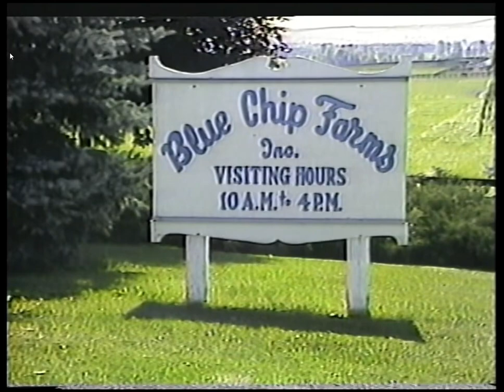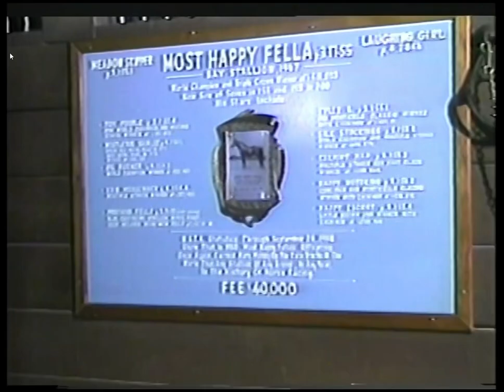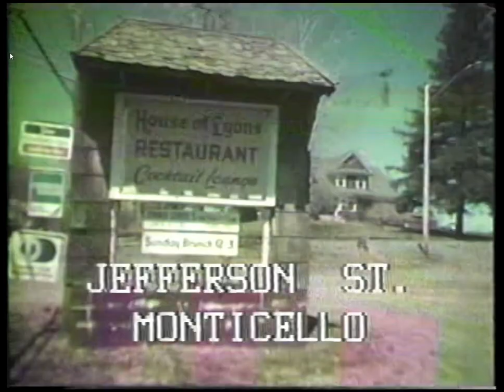1981 Monticello Raceway Inside Track TV Broadcast Aug 31,1981 with Gary Sussman & John Manzi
Week of Aug 23-August 30,1981 with featured guest Blue Chip Farms's Bill Brown